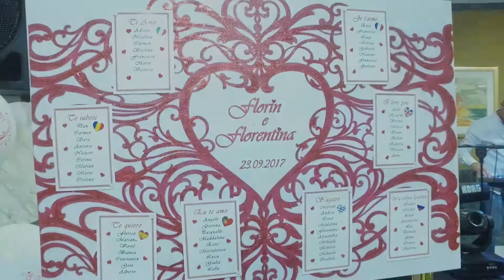NUNTA Florin si Florentina part 2